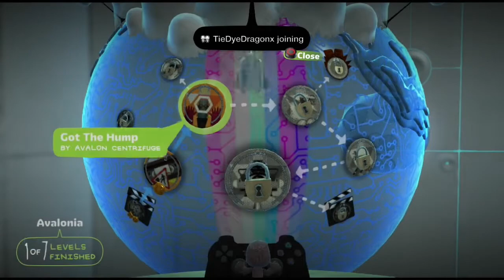Little Big Planet 2 #5